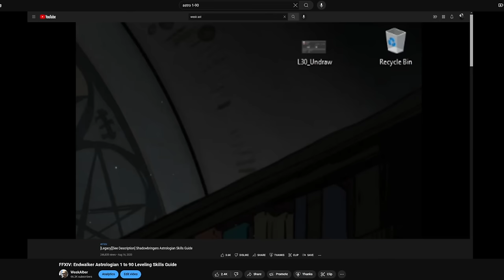FFXIV: Dawntrail Media Tour: Current Job Changes Overview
Welcome to my coverage of the Dawntrail Media Tour! This is one of four videos I have created! This one is an overview of all the changes and additions of all the current Jobs! Viper and Pictomancer are both in their own dedicated video.

BLACK MAGE WILL SHOCK YOU. No, really it will.

Timestamps:
Intro: 0:00
General Changes: 1:04
Monk: 1:39
Dragoon: 3:33
Ninja: 5:23
Samurai: 6:24
Reaper: 7:41
Viper isn't here!: 8:23
Paladin: 8:29
Warrior: 9:26
Dark Knight: 10:14
Gunbreaker: 11:07
White Mage: 11:37
Scholar: 12:55
Astrologian: 14:31
Sage: 16:54
Black Mage: 17:58
Summoner: 20:36
Red Mage: 21:08
Pictomancer isn't here!: 22:04
Bard: 22:09
Machinist: 23:17
Dancer: 23:51
Outro: 24:28